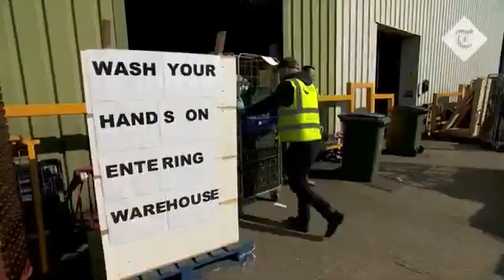And example of JUMP-CUT editing with YT SEO Blaster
YouTube SEO Blaster is a Windows-based software from the YouTube Automate Suite that allows you to AUTOMATICALLY perform search engine optimization (SEO) IN BULK on UNLIMITED videos and UNLIMITED YouTube channels REMOTELY without opening your web browsers or the YouTube apps.
It helps synchronize and organize your videos across multiple channels so you will never have to switch back and forth between channels. It operates entirely within the familiar Excel Spreadsheet.
It provides a huge database of small YouTubers in your niche so you can quickly and easily interact to grow your channel.
Current database includes: 367,818 channels from 243 countries, with 20,344 email addresses.

SYSTEM REQUIREMENTS: 64-bit Windows 7, 8, or 10; and Microsoft Excel 2019 and above.
Related keywords: how to rank youtube videos fast search engine optimization youtube video ranking how to rank in google youtube ranking tips how to rank videos video marketing seo tutorial description seo ranking what is seo youtube seo strategies affiliate subscribe keywords business seo tips channel content please fiverr online dating people using learn money first hours views share kaise going like need able ebay make page know free show want best blog term step less
SEO For Beginners: 3 Powerful SEO Tips to Rank #1 on Google in 2019 | Neil Patel | SEO Beginners 3 Powerful SEO Tips Rank 1 Google 2019 new SEO want rank 1 google upcoming year. 3 SEO strategies boost rankings. want thorough SEO content. Poke holes content fill way people like end site end reading interested dating online. description called meta description. SEO, SEO 2019, seo tips, what is seo, on page seo, neil patel, neil patel seo, seo for beginners
Youtube Video Ranking - Rank On The FIRST PAGE of Youtube In LESS THAN 24 HOURS | RUN GUYS | Rank first page youtube less 24 hours. training go trying rank video Youtube step step guide help get video ranked first page Youtube search engines. ranked first page Youtube matter. 1 YouTube second largest search engine Google bigger Bing Yahoo. Ask combined. Youtube Ranking, Youtube Video Ranking, Youtube Search Ranking, Youtube Ranking Factors, Youtube Ranking List
😍 GET YOUR AMAZON KEYWORDS TO PAGE 1 USING HOW TO RANK AMAZON FBA THREE SIMPLE HACKS! | Kevin David | channel name Kevin David creator freedom movement. left 80 hr week accounting job create massive movement people becoming financially free. past year free thousands people 9 5 grind life goal help millions people realize better life trapped cubicle. AMAZON KEYWORDS, amazon fba keywords, amazon fba keyword rank, amazon fba longtail, amazon fba merchant words
Rank Your Website On Google's First Page | SEO (Search Engine Optimization) | My Method | Hindi | Amit Mishra (Tryootech) | Please Comment face issue want ask questions. LIKE SHARE COMMENT SUBSCRIBE Agar video pasand ayi like jarur kar dijiye niche comment bhi kar dijiye aur video ko share jarur kar dijiyega taki ye kn. earn online, how to earn money online, 5 ways to earn money from internet, search engine optimization
YouTube Video Ranking - How To Rank Youtube Video On First Page 2019 - Advanced Tutorial! | Michael Kohler | called youtube SEO need order make sales get exposure business. higher video ranks higher chances make tons money. Youtube video ranking rank first page youtube less 24 hours. rank youtube video fast explains achieve top youtube ranking results videos quickly. michaelkoehler.co.uk, michael koehler, how to rank youtube videos, how to rank youtube videos on google
Seo  | How To Rank Blog On Google In Hindi  | Add Meta Tags In Blogger | Technical Yogi | Seo Rank Blog Google Hindi Add Meta Tags Blogger Hi yogi Yogendra Welcome youtube channel technical yogi. video Dosto Video Maine Aapko Bataya Hai Ki Kaise Aap Apne Blog Meta Tags Keyword Description Generate Karke Add Kar Sakte Hai Jis Se Aapka Blog Googl. technicalyogi, technical yogi, hindi, हिन्दी, tutorial, seo, how to rank blog on google
How to Rank #1 in Google [New Step-by-Step Case Study] | Brian Dean | Today going learn EXACTLY rank Google step step. fact video going show exact process used rank 1 list building. quick overview video already know great content big part ranking Google. great content mean exactly. Well turns certain TYPE content performs best SEO.